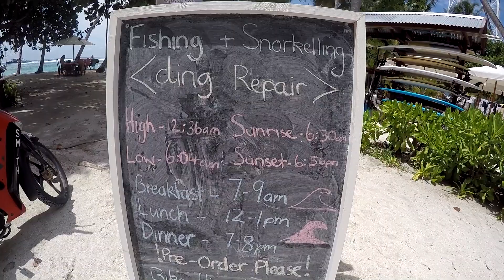Atoll Dreaming Trailer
Surfing in the Maldives with a few mates. This is the trailer for the full movie. Enjoy!